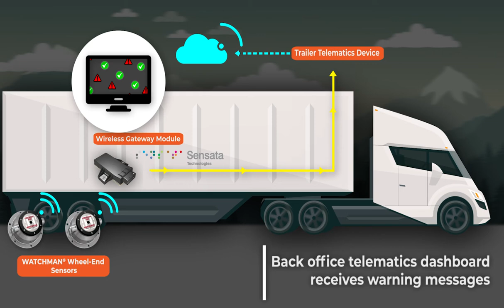WATCHMAN® - Wheel-End Sensor Technology